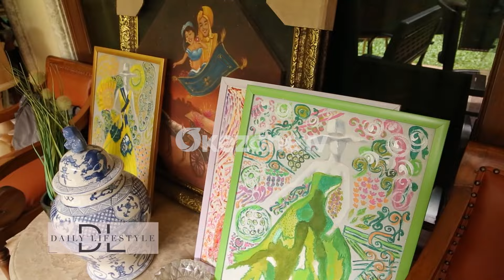DAILY LIFESTYLE: BERAWAL DARI HOBI, KINI KARYA MELLY KEMALA DI APRESIASI